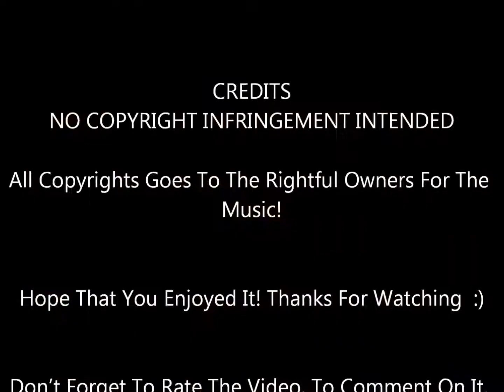Oh My Lady (The Stampeders) Acoustic Cover By Kelly Mark (With Lyrics In The Description)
Like Me On Facebook!
My cover of a great 70's hit by The Stampeders! Hope you enjoy it :)
LYRICS!
Oh, my lady
I'm alone, you'd feel your presence in the night
Oh, my lady
Through the storm I felt your fire, saw your light

[Chorus]
Oh, my lady
I said lady, I can feel
That soon my lady will be free
And ain't it like walkin' out after the pourin' rain
To meet the morning train

Oh, my lady
There will be time for reflection and for play
Oh, my lady
where its dark night, dark brightens day

[Chorus]
Oh, my lady
That soon my lady will be real

[Bridge]
And life being what it is
She'll be round in time
And time changing like it does
Oh, won't change my mind about my lady so real
I said, my lady could feel
Then like walking out after the pouring rain

[Instrumental Interlude]

[Chorus]
Oh, my lady
Well, in the morning rain
Oh, my lady